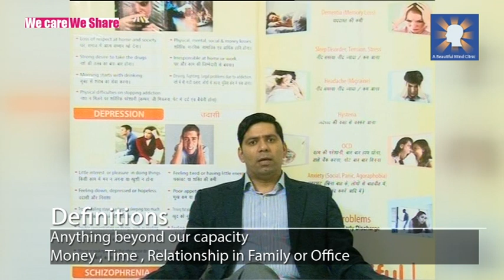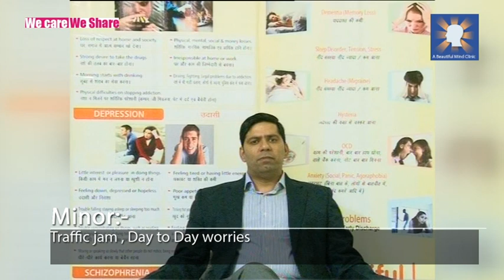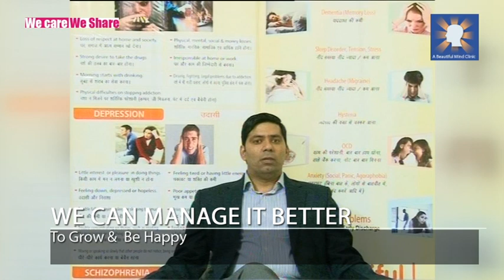what is stress & types - Dr Rajiv Sharma Psychiatrist -In Hindi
Clinic Address –A Beautiful Mind Clinic C-4C, 380, Janak Puri,New Delhi

GAS general adaptation syndrome of Stress/ तनाव by Hans Selye  --Dr Rajiv Psychiatrist in Hindi